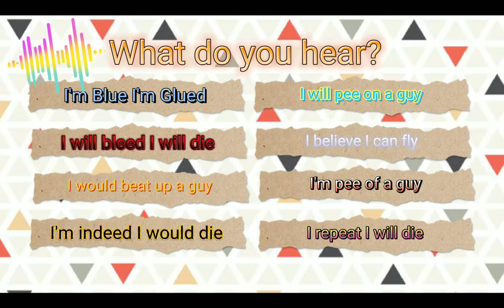What Do You Hear?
I hear "I'm pee of a guy"😅😅